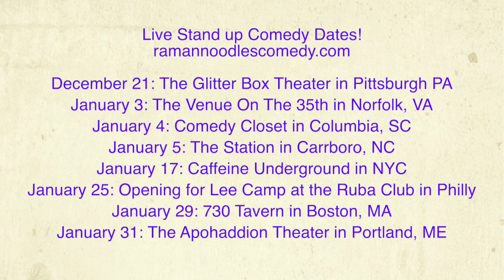Mayor Pete's Record Proves He Is Out Of Touch! [The Dispatch]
Mayor Pete got called out for being a "lying mother f***ker" when it comes to education and race, but it's show a much bigger blind spot in this campaign!